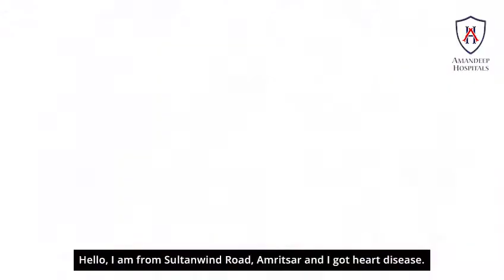PATIENT'S SUCESSFUL STORY | BYPASS SURGERY | HEART SURGERY | CTVS | CABG | AMANDEEP HOSPITAL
Mr. Harbhajan Singh sharing his bypass successful  heart surgery story with us which was done Dr. Yadwinder SIngh who is directors in Cardiology Department. Mr Harbhajan Singh is already advised for heart surgery by doctors but he did not get it done and started ayurvedic treatment but after 2 month he felt severe pain in his chest & shortness of breath. when he came in Amandeep Medicity Hospital and met with Dr. Yadwinder Singh who told the patient harbhajan singh about his heat which is working only 25 percent after doing angiography.

Finally his bypass heart surgery done by Dr. Dr.Swarup Swaraj Pal who works in Amandeep Hospital.
He got well and discharged within week after 5 grafting done in his heart by Dr. Dr.Swarup Swaraj Pal

Mr. Harbhajan Singh want to thanks of all Amandeep Hospital staff for providing him good quality of treatment during covid 19.

cardiovascular centre | cardiovascular surgeon | cardiovascular doctor near me
cardiologist clinic near me | cardiologist doctor near me | cardiologist hospital near me
echocardiography near me | best heart hospital in amritsar | heart specialist hospital in amritsar
heart specialist in amritsar | peripheral angiography | coronary angiography | sclerotherapy
pediatric cardiac surgeon | transplant surgeon

At to know more about AMANDEEP MEDICITY and its facilities.